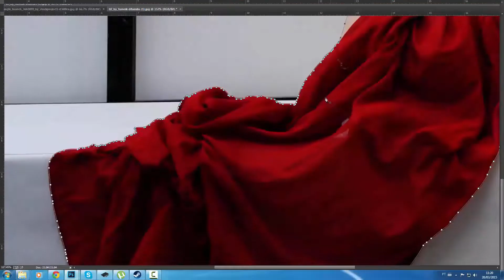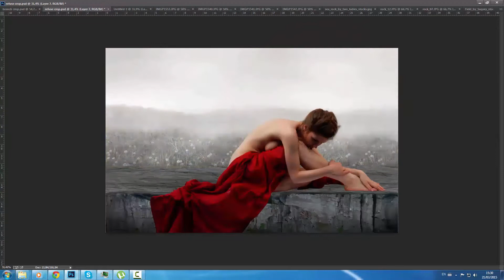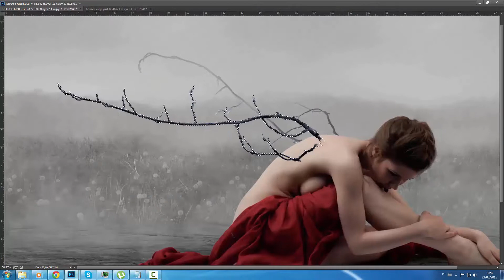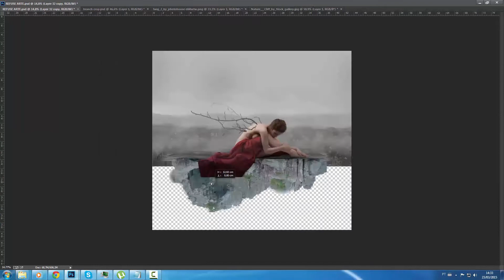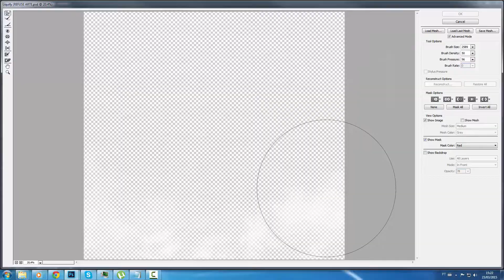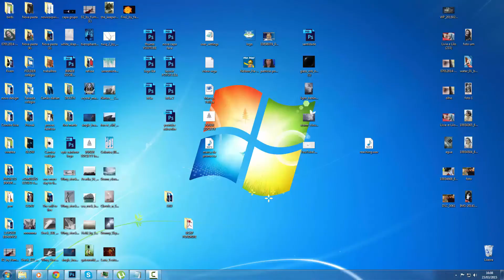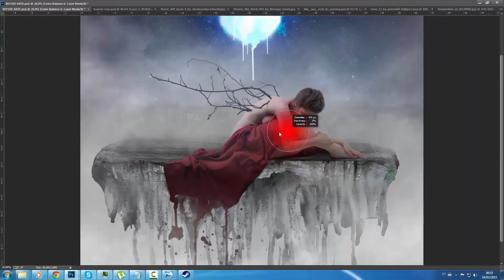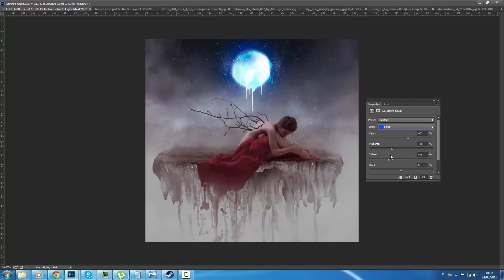"Cold is the sun" - Speedart (Tullius Heuer)